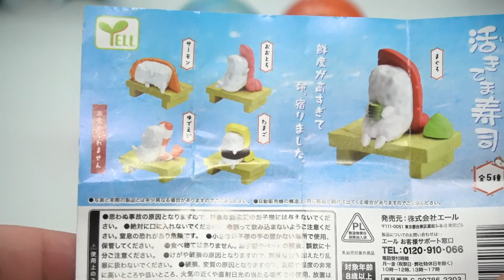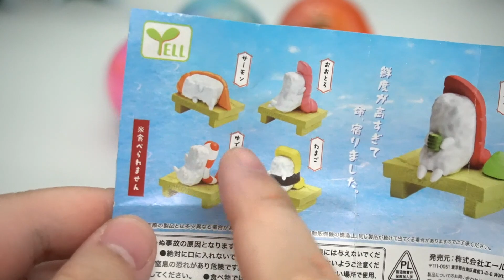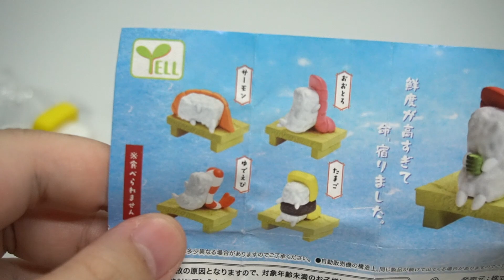鮮度が高すぎて復活！活きてま寿司 全5種 ガチャガチャ 開封レビュー【えんがわショック】